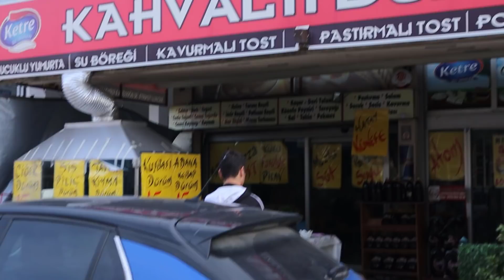EKMEK ARASI ENERJİ YEDİM! PİZZATOST, SANAYİ WAFFLE, KEBAP, CİĞER DAHA NELER NELER NELER...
Merhaba arkadaşlar bugün sanyide esnafın duasını alan Kemal Ustamızla birlikteyiz ustamız pizza tostu, atom bombası ve domates reçeli ile gönlümü almayı başardı. Kahvaltı çeşitleri ve ızgara çeşitleri leri ile ustamız gayet başarılı bir performans segiliyor. Özellikle atom bombasını denemekte yarar var. Deneyenlere şimdiden afiyet olsun!